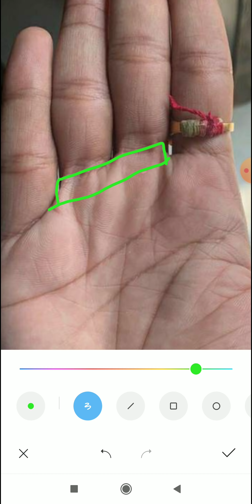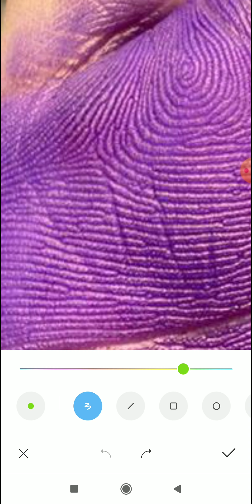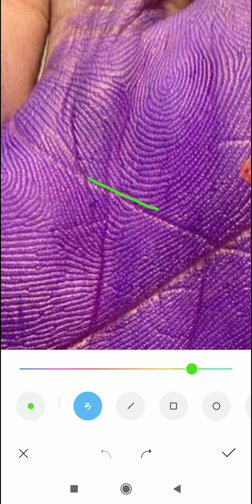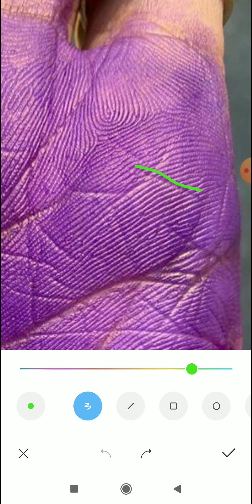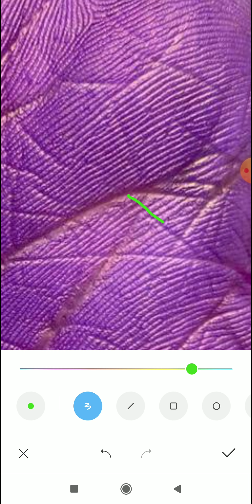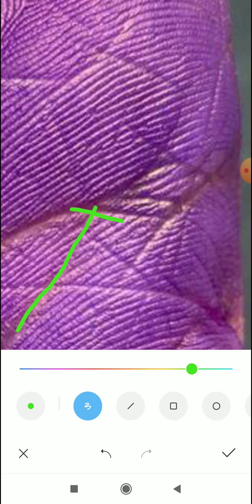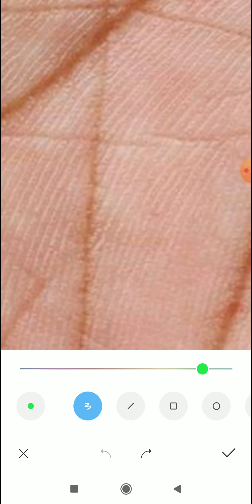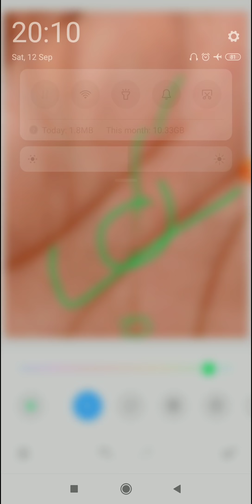umra25, करोडो का नुकसान उठा चुके हैं palmistry reading in hindi, hastrekha in hindi, hast rekha gyan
4 To 5 Days Of Waiting Period For A Video To Upload.